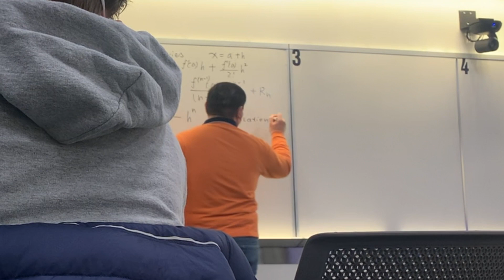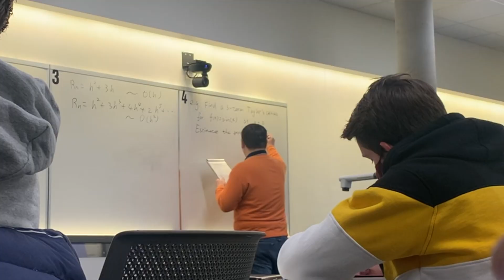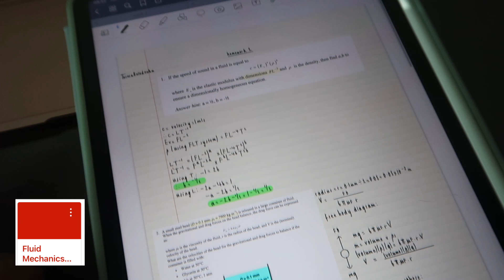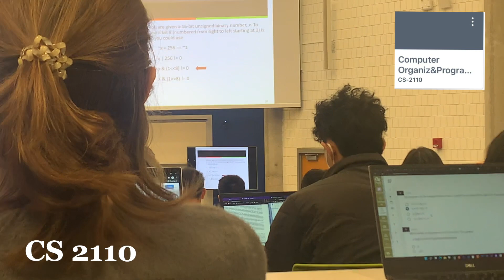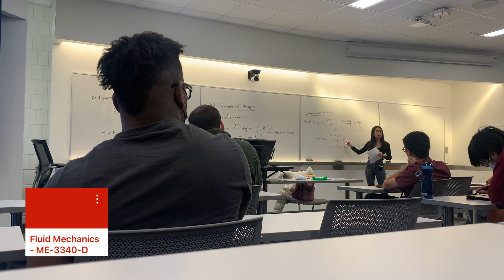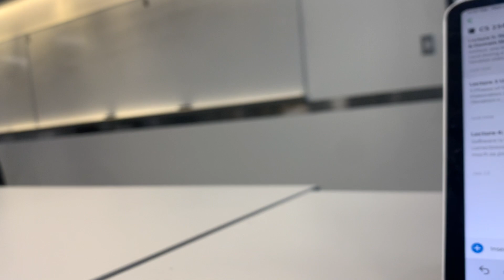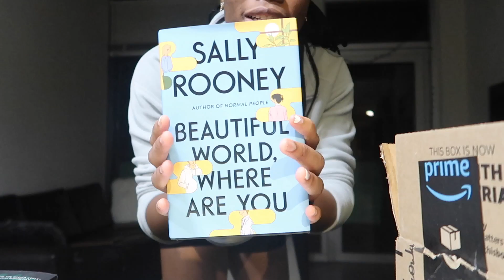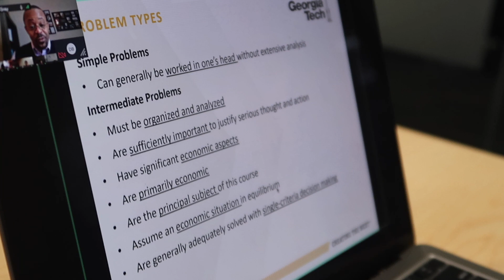Realistic Week As Engineering Students | Georgia Tech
a couple days in the life at Tech. Enjoy!
xx
-Dara & torera